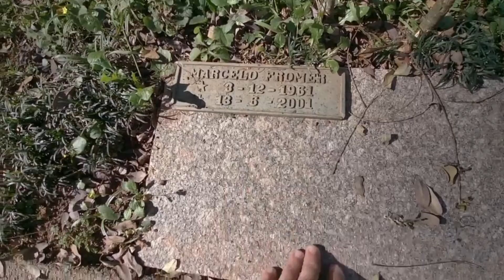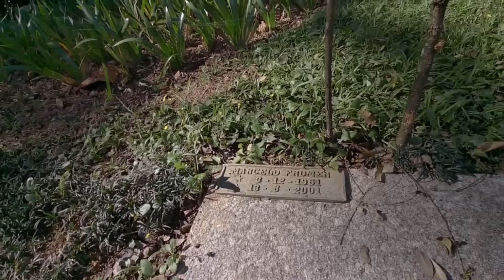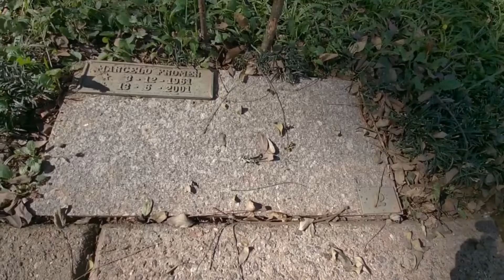Cemitério da Paz onde esta sepultado o musico Marcelo Fromer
Galera este é o Cemitério da Paz , localizado na cidade de São Paulo, inaugurado em 1965, sendo o primeiro cemitério jardim do Brasil, conhecido como "Cemitério dos Protestantes".
E hoje quero mostra onde esta sepultado Marcelo Fromer foi um músico brasileiro, guitarrista da banda de pop-rock Titãs.
 Aos 15 anos de idade, começou a ter aulas de violão com Luiz Tatit .
 Mais tarde, no Colégio Equipe, Fromer participou da banda Trio Mamão, da qual também faziam parte os então futuros Titãs Branco Mello e Tony Bellotto. Mais tarde, com Sérgio Britto, André Jung, Arnaldo Antunes, Nando Reis e Paulo Miklos, forma o grupo Maldade, que depois mudaria de nome para Titãs do Iê Iê Iê.

Em 1985 atuou no filme Areias Escaldantes, um musical brasileiro.

Sobre sua morte
No dia 11 de junho de 2001,ele foi atingido por uma moto quando atravessava a Avenida Europa, em São Paulo; o motociclista prestou socorro mas fugiu após a chegada do resgate. Na época, a família de Fromer diz ter enfrentado dificuldades para prosseguir com as investigações da morte dele. Em setembro do mesmo ano, uma passarela com o seu nome foi inaugurada na Avenida Juscelino Kubitschek, não muito longe do local de seu atropelamento. Três anos depois, uma rua no bairro de Santíssimo, no Rio de Janeiro, recebeu seu nome.